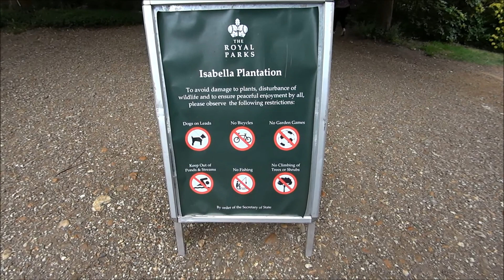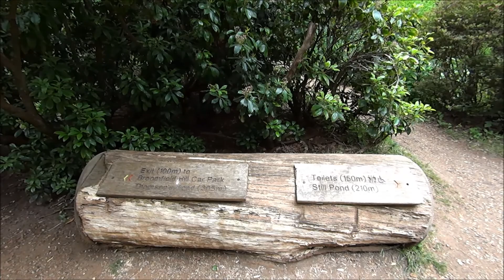Jalan2 ke Isabella Plantation Di Richmond, London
Akhirnya nyampe jg ke Isabella Plantation Di Richmond park ke, tempat yang Banyak Bunga nya. Nanti kapan2 kalo Elke kesini lg bagusnya Pas Spring. Yuk ditonton yuk!